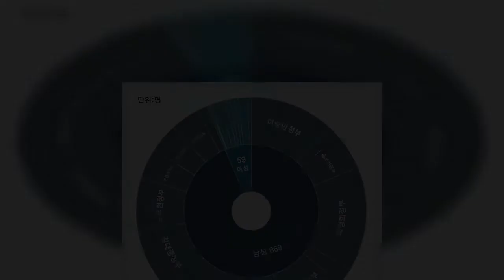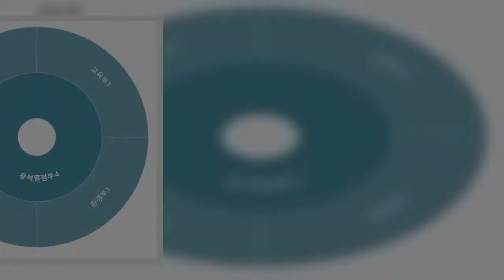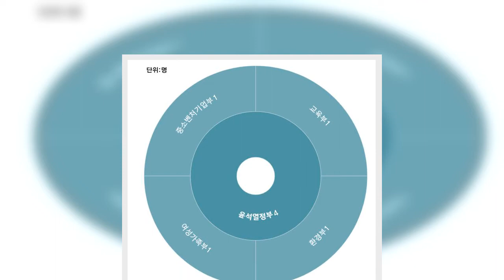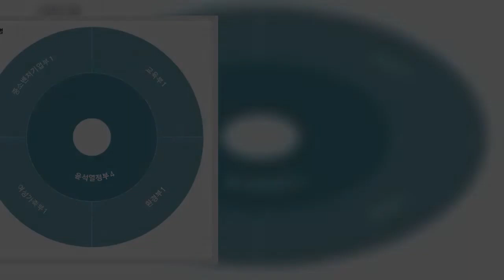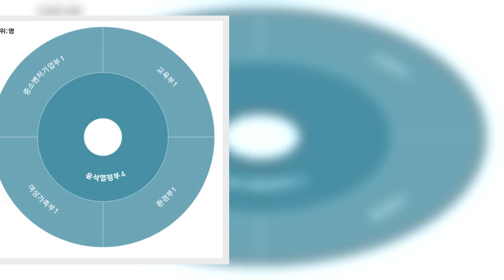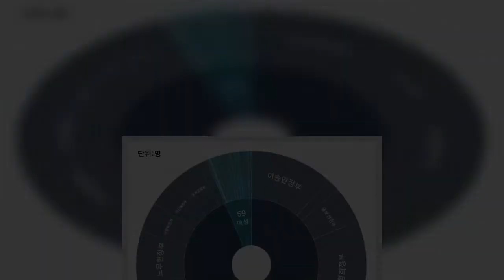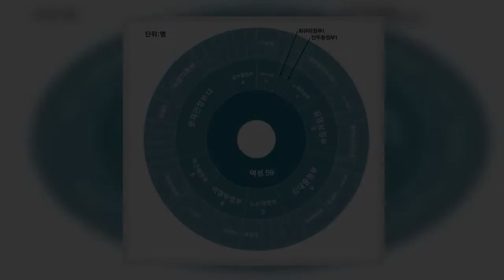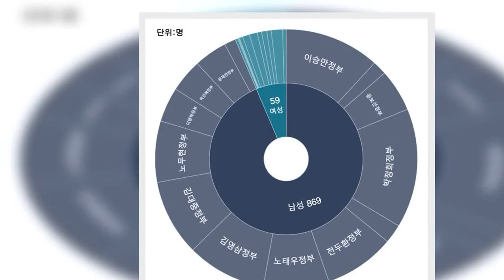여기도 남자, 저기도 남자뿐: 대한민국 역사에서 '여성 장관'이 한 번도 나오지 않은 부처는 다섯개나 된다(통계)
대한민국 정부 수립 뒤 역대 장관 가운데 여성이 차지하는 비율은 6.36%에 불과한 것으로 나타났다. 여성 정책 주무 부처로 장관이 모두 여성이었던 여성가족부를 빼면, 이 비율은 3.76%로 장관 100명당 96명은 남성이었다. 역대 여성 장관이 한명도 나오지 않은 부처도 5개나 됐다. 대선 후보 시절 “구조적 성차별은 없다”고 선언한 윤석열 대통령이 자신의 대선 공약대로 ‘여성가족부 폐지’ 속도전을 25일 김현숙 여가부 장관에게 주문했지만, 공직사회에서의 구조적 성차별은 여전히 작동하고 있다는 것이 재확인된 것이다. 과거에 견줘 소폭 늘긴 했으나, 여전히 여성 장관은 상징적 이미지로 소비되고 있다는 지적이 나온다.    25일 한겨레가 18개 부처(전신 포함)를 전수조사해보니, 무임소 장관(정무장관이나 특임장관처럼 부·처의 수장이 아닌 장관)을 제외하고 1948년 8월15일 정부 수립 뒤 지금까지 장관은 모두 927명(2개 이상 부처 장관 역임자 중복 포함)으로 집계됐다. 이